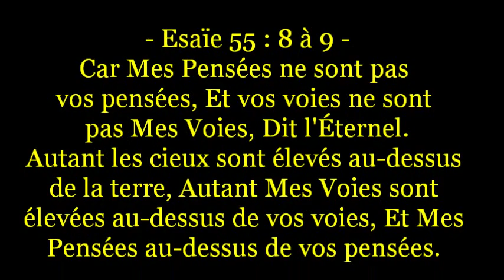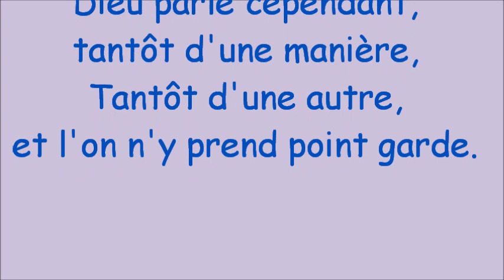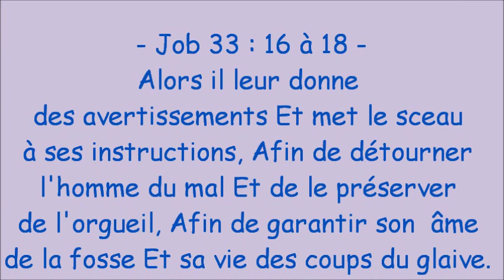Le Langage de Dieu -1 - (Shora kuetu)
Esaïe 55 : 8 à 9  __  Car Mes pensées ne sont pas vos pensées, Et vos voies ne sont pas Mes voies, Dit l'Éternel. Autant les cieux sont élevés au-dessus de la terre, Autant Mes voies sont élevées au-dessus de vos voies, Et Mes pensées au-dessus de vos pensées.

Proverbes 1 : 23  __  Tournez-vous pour écouter Mes réprimandes! Voici,
Je répandrai sur vous Mon Esprit, Je vous ferez connaître Mes paroles...

Job 33 : 14 à 18  __  Dieu parle cependant, tantôt d'une manière, Tantôt d'une autre, et l'on n'y prend point garde.
Il parle par des songes, par des visions nocturnes, Quand les hommes sont livrés à un profond sommeil, Quand ils sont endormis sur leur couche.
Alors Il leur donne des avertissements Et met le sceau à Ses instructions,
Afin de détourner l'homme du mal Et de le préserver de l'orgueil,
Afin de garantir son âme de la fosse Et sa vie des coups du glaive.

Deutéronome 29 : 29  __  Les choses cachées sont à l'Éternel, notre Dieu; les choses révélées sont à nous et à nos enfants, à perpétuité, afin que nous mettions en pratique toutes les paroles de cette loi.

Jérémie 33 : 3  __  Invoque-Moi, et Je te répondrai; Je t'annoncerai de grandes choses, des choses cachées, Que tu ne connais pas.

Jean 10 : 27  __  Mes brebis entendent Ma voix; Je les connais, et elles Me suivent.